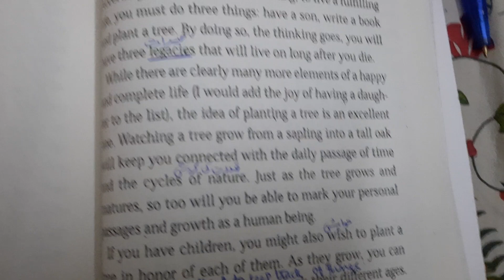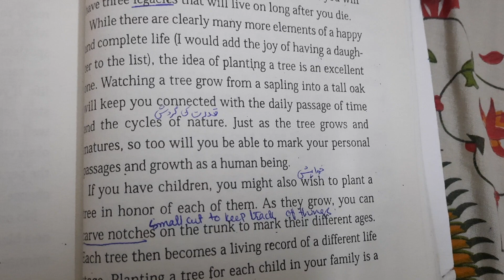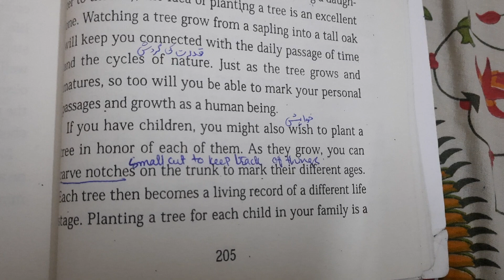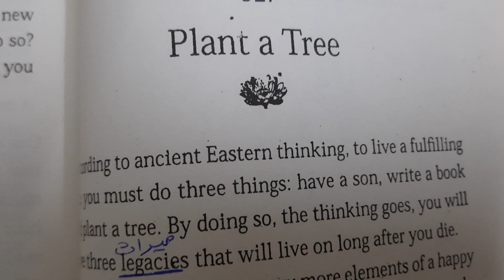Plant a tree|Darakht aur apki zindagi#Tree#life lesson|Robin sharma|who will cry when u die in urdu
book reading # audio book # book translation
who will cry when you die audiobook with translation in urdu/hindi